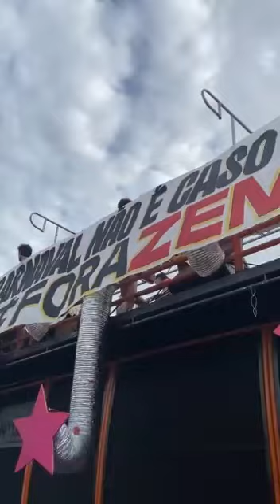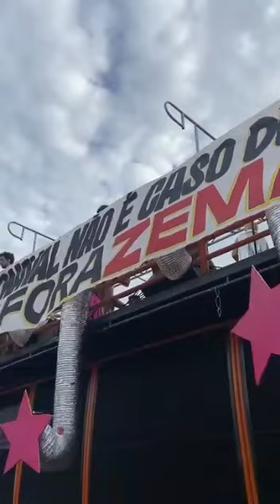Carnaval da Resistência BH/MG